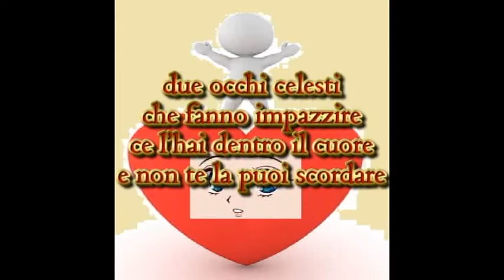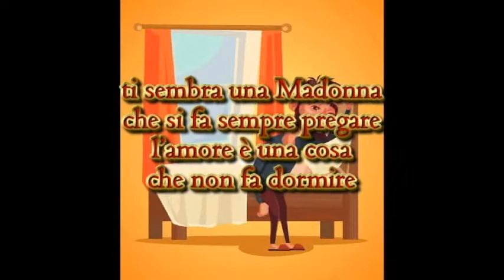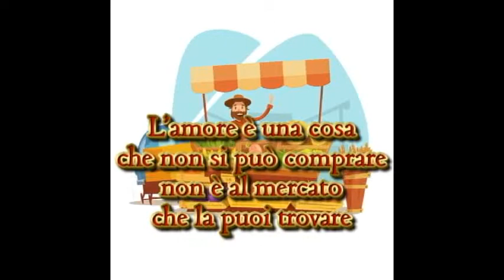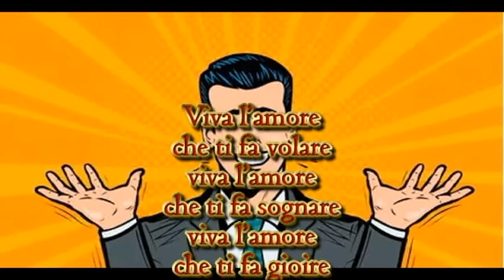L'amuri truvatu (S amore aggatau) - Giorgio Modica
L’AMURI TRUVATU (S amore aggatau)
(L’amore trovato)
È una poesia che pubblicai lo scorso aprile, amici mi suggerirono di farne una canzone.
Avendo conosciuto delle care persone della Sardegna, con lo scambio di culture col siciliano ho voluto inserire una strofa nella lingua sarda nella canzone.
Ho chiesto al mio amico di Iglesias Fabrizio Marongiu di tradurne una strofa, lo ringrazio per la sua disponibilità e la cordiale collaborazione.